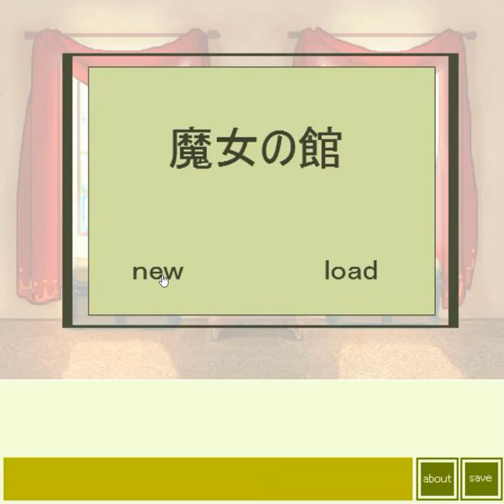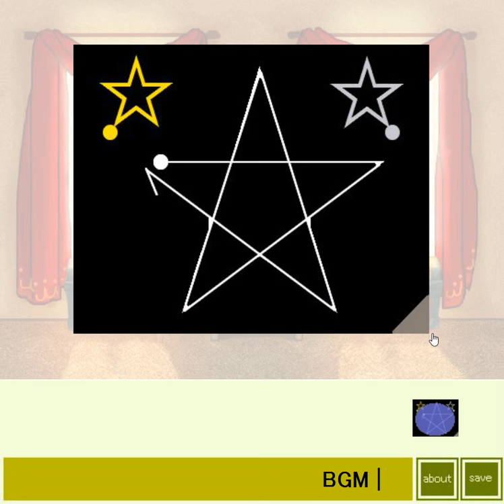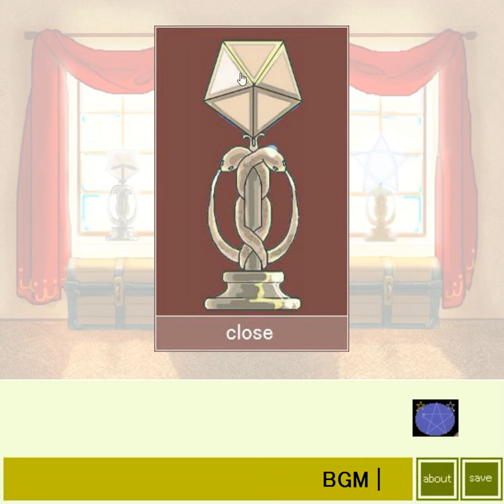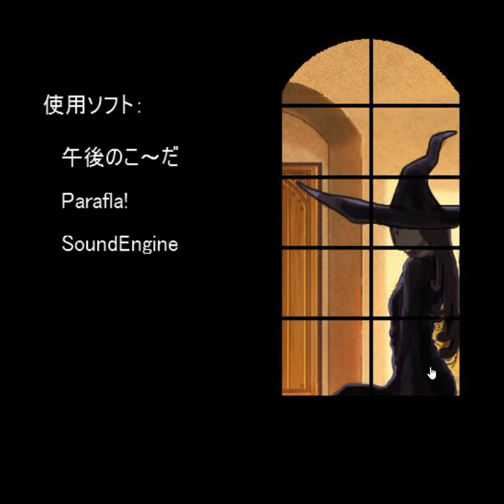[Miyabure] Witch's Building Escape Walkthrough